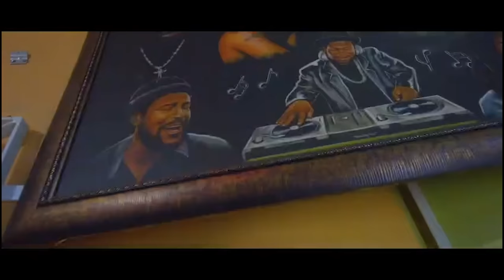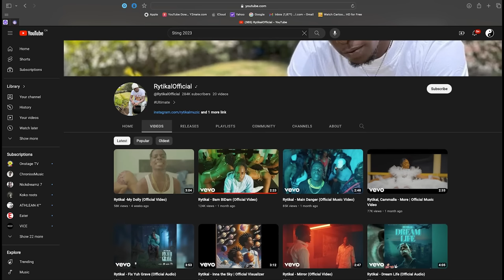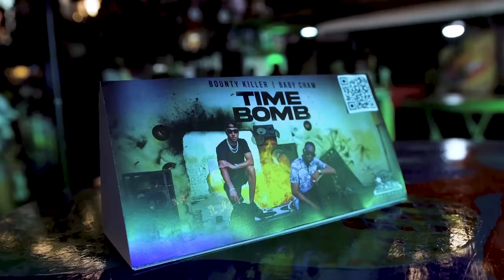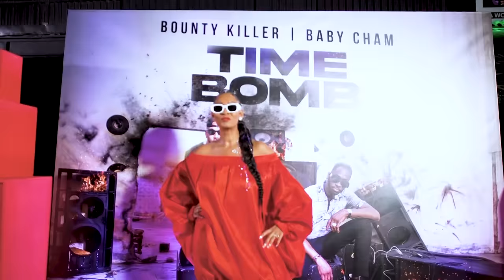Bounty & Cham Drop A Time Bomb Onstage, Media Personality Turns Artiste & Enlist Rytikal